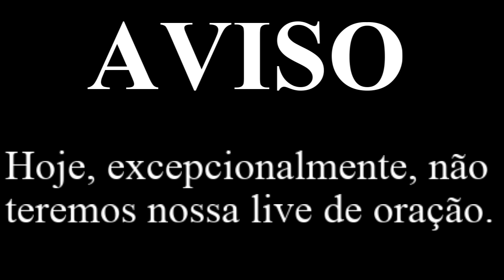Culto de Oração - Aviso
Aviso